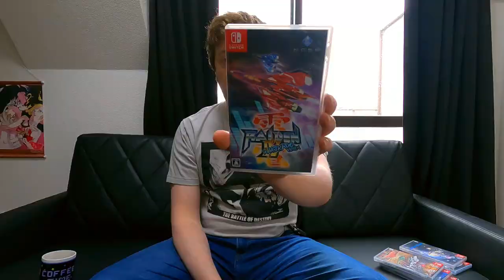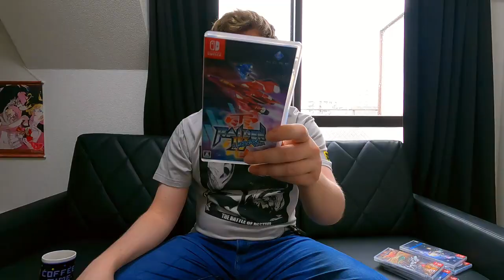A Big Bunch of Switch Shooters [MORE GAMES!!]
I got MORE GAMES!! In recent months I've picked up several great shoot em ups and shooter collection for the Nintendo Switch and I've been enjoying the immensely, so I figured we could sit down and take a look some.

Lauren Runeckles
Tkyo Sam
The Anonymous One (you know who you are)
Armando Cornejo
Garron Tungate
G Medina
BoxerB
Nolaan Sinjaria
Travis Sisco
Jarmo Seppanen
Relik
Nick Raven
William Hetherington
Lawrence Poon
Adam Francis
Chun-thickums85
Nelson Parra
Stafford Bawler
Marray Lane
Gomadan
Darrick Speelman
Flapper
Ethan Huskins
Billy Gilmore
Chris Stewart
Mike Murrell
Romain Gosse
Brody Stern
Jamar Nicholas
Tom Landolt
Chopemon
Akikyo
Scott
Nick Moore
Jose Lopez
Dozy_de
P85
Razshambo
Maxime
Joshua Morales
Robert Whipple
Brian Paduwan
Benjamin Estrada
Nick Box
Samurai Sam
Daryl Brock
Bryan Stewart
Scott Boyce
Ed Pickering
Luke Williams
Wesley Verheyen
Irving Morelos
Benjamin Widdowson
Mark G
Retro Remy
Mark Johnson
Daniel Schumorek
Lala
TheExperienceShare
Polygon Arcade
Rodolfo Urrea
Igor Kostennikov (KID_87)
Gabriel Perez
Sean Connolly
Jeffrey Pierce
Juan Manuel Sandoval Jr
Supa Nintendope
Jeffrey Pierce
Joseph Martinez
Scott Kubish
Manoel Neto
Aaron Blank
Anton Portnoy
J. Martinez
Gerald Shepard
Eric Gonzales
Rob-Phresh
Ulises Velasco
Tao Sterling Kayer
Dakota Szabo
AC Skywalker
Kevin Godfree
Foxy Rosenwinkel
Madone0525
Filipe Rego
Louis Zezeran
Don C-H
Kaiju J
Thomas Crew
Nicole Schembri
Imbord3rlin3
Stry8993
Peter
David Kean
Daniel Marshall
William Clemons
Kurt Deas
Paul Mullen
Donncha C-H
Paul Mullen
Kurt Deas
Carl
Fabio Domingos
Tyler Storey
Lady Fenrir
Ham
Red Seven
Swimming Mario
Peter Stathos
Eric Ellis
Sofiane Benabdallah
Ivan M
David Carmichael
Ron Annis
Dakota Szabo
Anthony Ciarrochi
N1cknak
ItsBobDudes
Preston Hoppers
CODING MAGICIAN
Brian Gilreath
Roman Prochazka
Danny Peretz
Thunder Blackmore
Joe Breeden
Malcolm Holden
mutedalien
BumperSam
Nick Hamze
Richie Broome
Jason Standridge
Luis Guillen
Aaron Christie
El Gordo Loco
Zane Starr
Edward Kennedy
G S
Jonathan Patrowicz
Nick Cameron
Eugene Sfetsos
Malek Creid
Goober
Adrian Craney
Wiggy Gray
Nicolo Pittoni
Bruce Alan Gomez
Brandon Estelle
Joseph Taylor
Chivis Greene
T Square